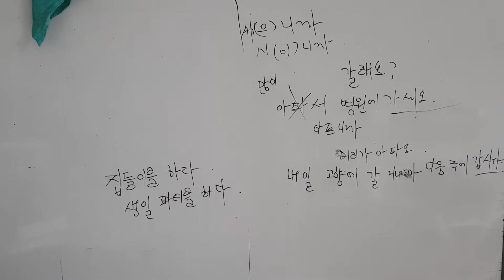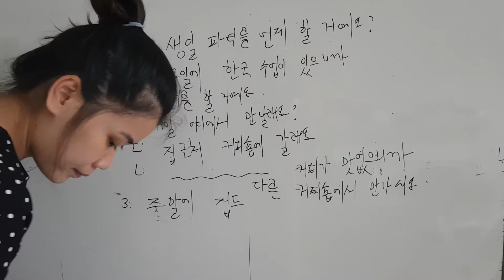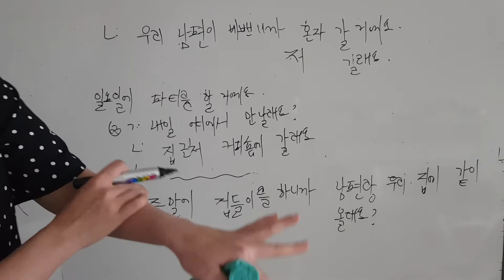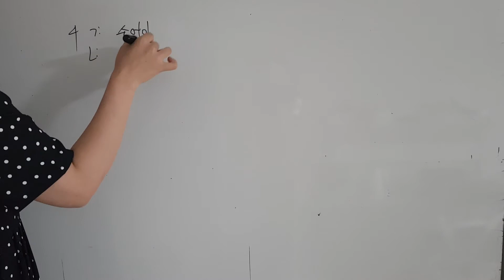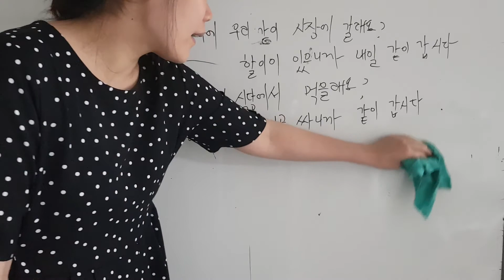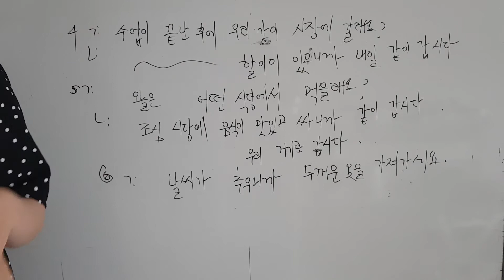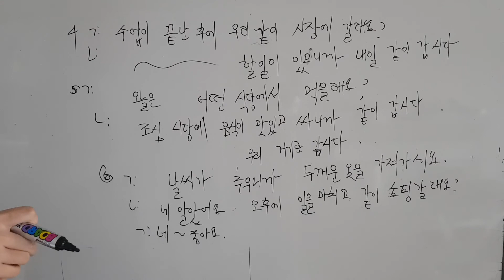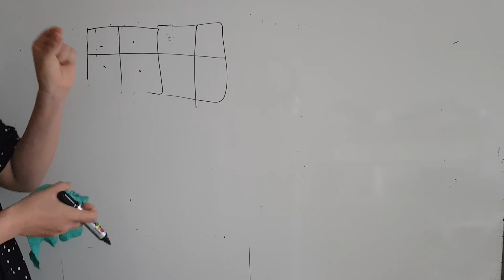초급2 ~ 주제7 집들이니까 세제와 휴지를 가져갈게요 (p2)